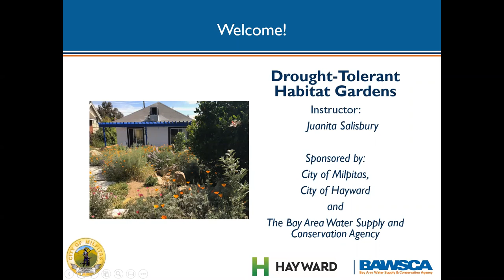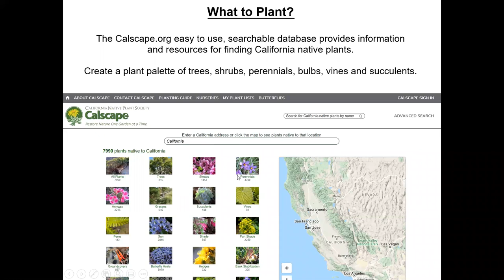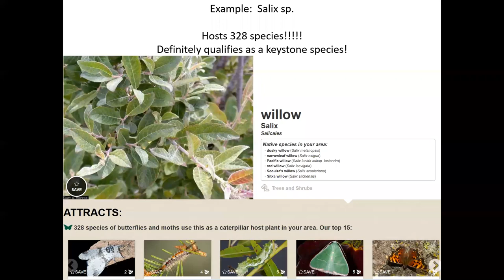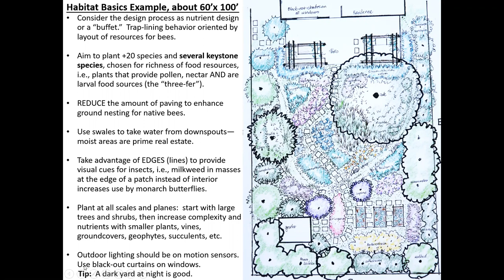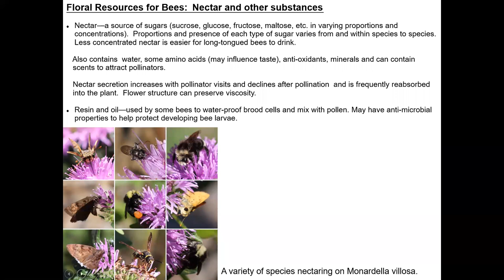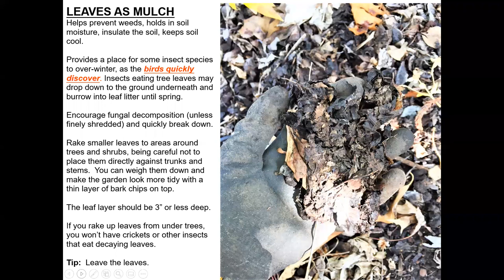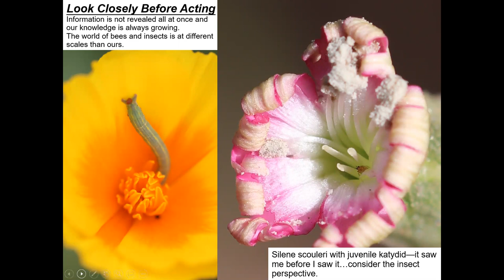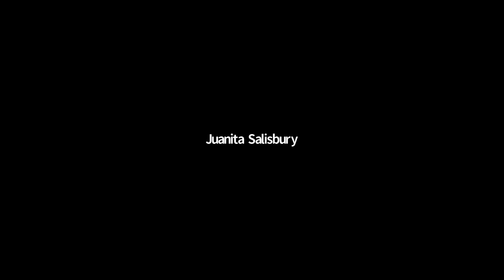Drought Tolerant Habitat Gardens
Learn how to grow a native-drought-tolerant garden. Native plants can help restore habitats for insects, bees, butterflies, and more. This class will cover how you can create life in your garden and how important it is to support life within our local ecosystem.